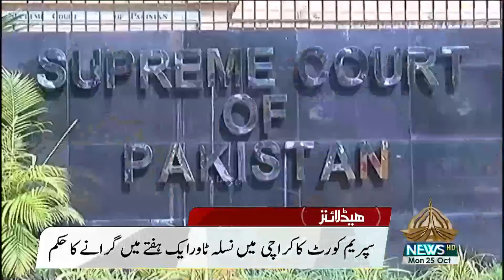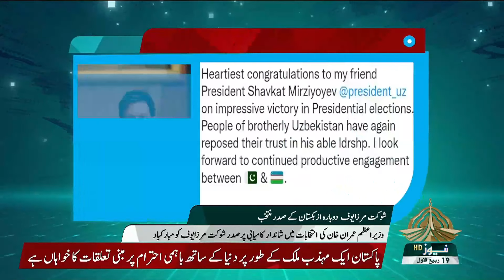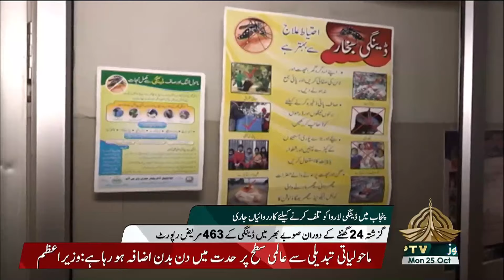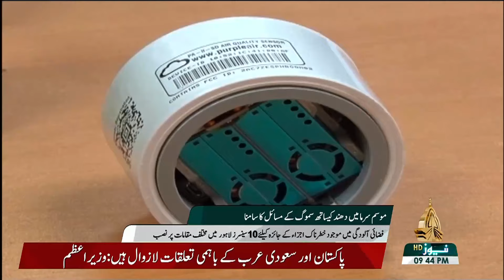09PM | KHABARNAMA | 25 10 2021